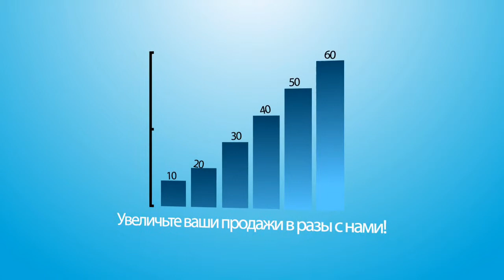Видео реклама для вашего бизнеса!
Высококачественное видео для вашего бизнеса или другое...